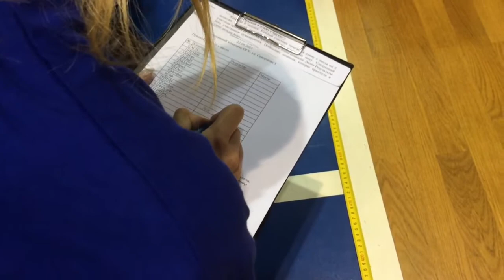Открытие Спартакиады студентов 2021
Победа первокурсников ФФКС